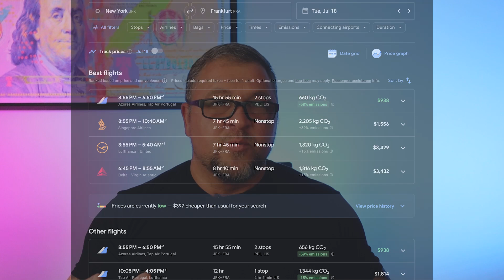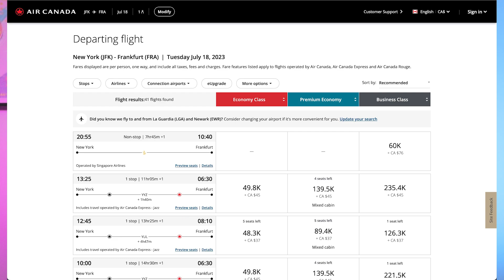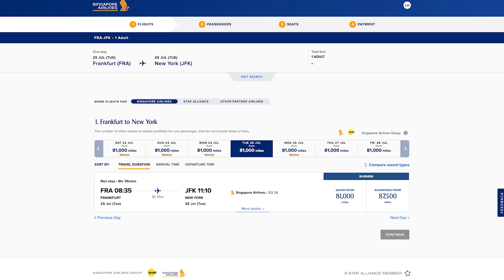Maximum Value Credit Card Redemptions Germany!!!!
If you are interested in any of the cards mentioned, I have more information about there here:

📺Connect with Lukes Points and Miles on social media for the latest Updates📺